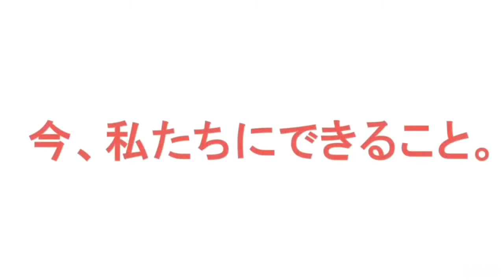【ハワイの今】 ハワイ島にある『秘密の池』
撮影場所：ハワイ島ワイコロア周辺

新型コロナウイルスの影響を受けているハワイ。
JALPAK HAWAIIスタッフが今できること。
皆さまにハワイの今をお伝えいたします。

■ふらっと気軽にハワイを楽しむ！ハワイ情報マガジン

■ハワイ人気オプショナルツアーのご予約は
JALPAKハワイのWEBショップ